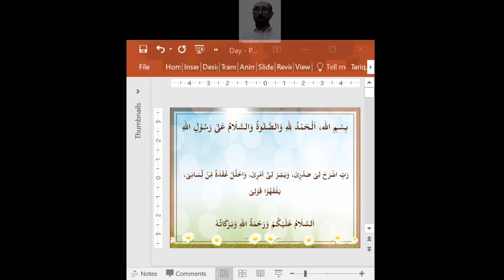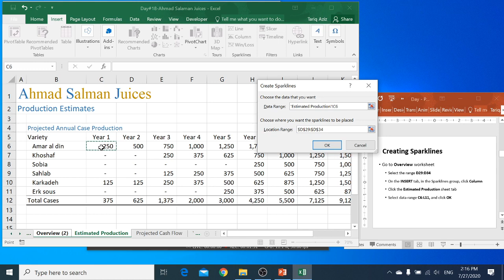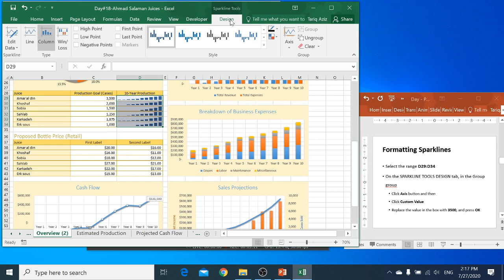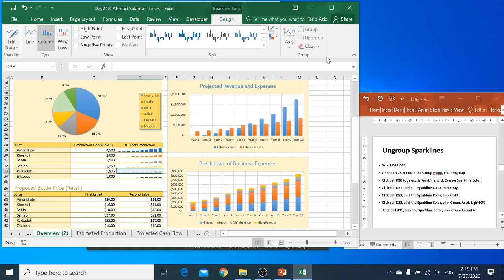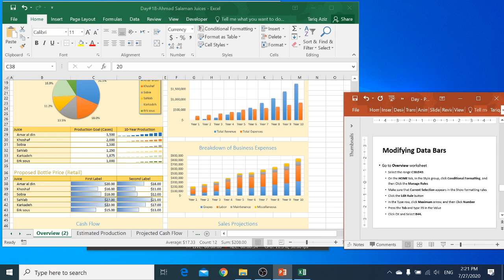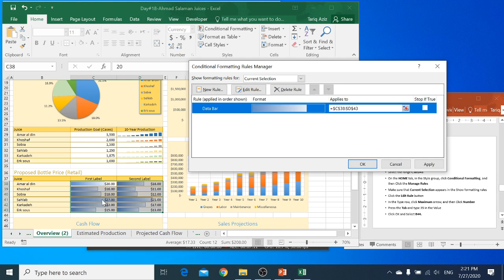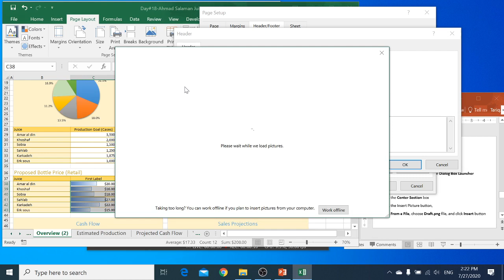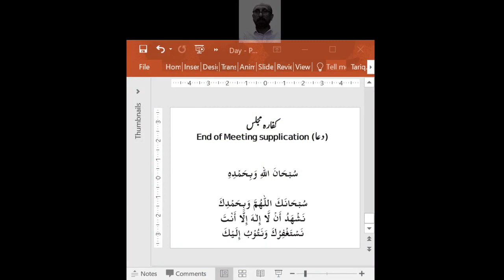Day#18 Excel Sparkline